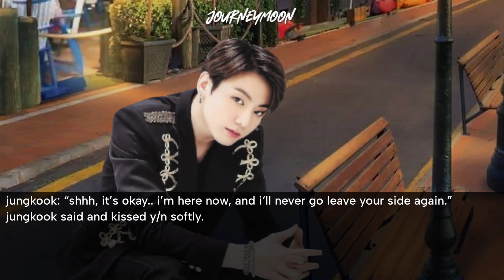[J.JK ONESHOT] When you met your childhood best friend again ACCIDENTALLY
i’m back! i’ll be uploading videos here again.

•I don't own the pictures and audios only the storyline

Storyline suggestions are always welcomed;)
You can comment it down below and I'll featured you in the video.

"𝒅𝒐𝒏'𝒕 𝒕𝒆𝒍𝒍 𝒐𝒕𝒉𝒆𝒓𝒔 𝒚𝒐𝒖𝒓 𝒅𝒓𝒆𝒂𝒎, 𝒔𝒉𝒐𝒘 𝒕𝒉𝒆𝒎..."